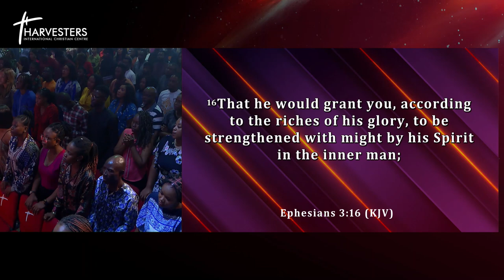Recovering From Depression (2nd Service Sermon Only) Pst Bolaji Idowu 21st May 2023